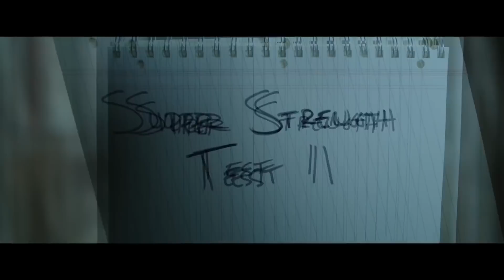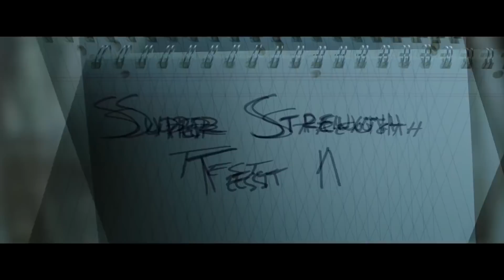SHAZAM! ⚡, una comedia familiar con superpoderes 「📝Reseña 7/10⭐」 👤@LordMefe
⭐ÚNETE Recientemente se estreno Shazam, película del Universo DC que nos narra como Billy Batson, un niño de 15 años, obtiene los poderes de un mago misterioso de nombre Shazam.

¡Shazam! (en inglés: Shazam!) es una película de superhéroes estadounidense basada en el personaje de DC Comics del mismo nombre. Se pretende que sea la séptima entrega en el Universo extendido de DC Comics (DCEU). La película está dirigida por David F. Sandberg a partir de un guion de Henry Gayden y una historia de Gayden y Darren Lemke. La película está protagonizada por Asher Angel como Billy Batson, un adolescente que puede transformarse mediante la palabra mágica «Shazam» en un superhéroe adulto, interpretado por Zachary Levi. Shazam! también presenta a Mark Strong, Jack Dylan Grazer, Grace Fulton, Ian Chen, Jovan Armand, Faithe Herman y Djimon Hounsou como personajes secundarios. Será la primera versión cinematográfica del personaje desde Adventures of Captain Marvel (el nombre original del personaje) y será el primer largometraje centrado en el personaje.